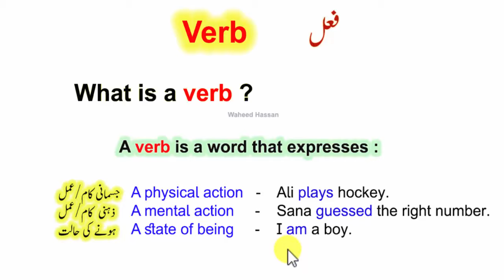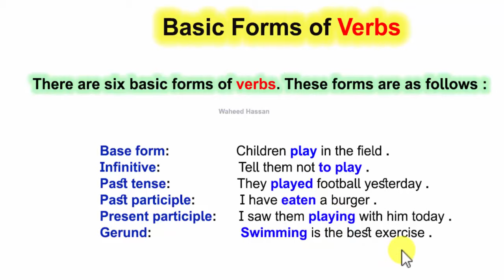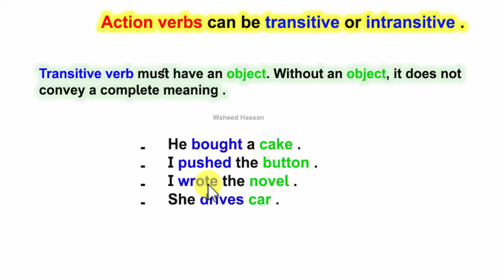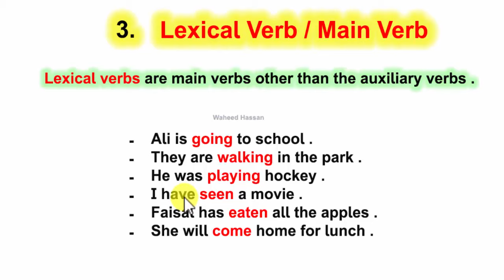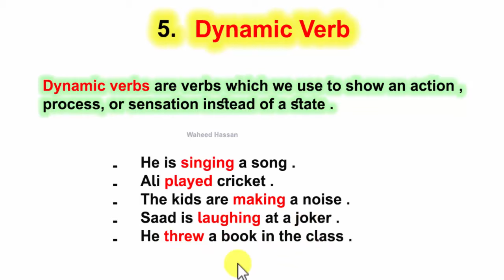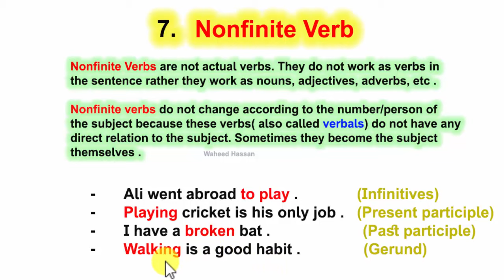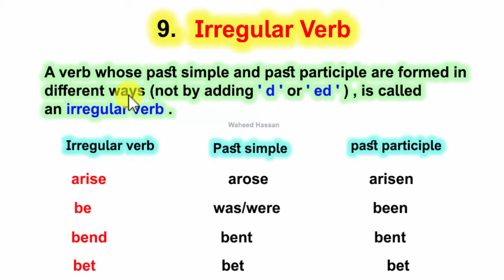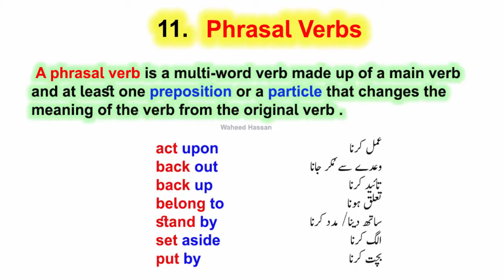What is a VERB? VERB types in English grammar through Urdu lesson no157 by WAHEED Hassan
What is a VERB? in Urdu,
A VERB in English grammar with Urdu,
what is VERB in English?
what is a VERB in English grammar through Urdu?
what is VERB in English through Urdu?
waheed Hassan channel,
learn English grammar through Urdu,
definition of a VERB in English,
VERB and its types in Urdu,
verb types in urdu,
finite and nonfinite verb in urdu,
dynamic and stative verb in urdu,
regular and irregular verb in urdu,